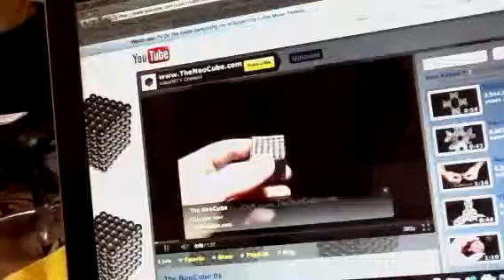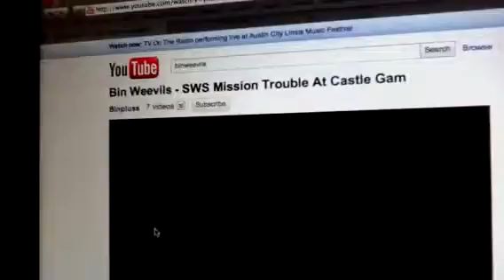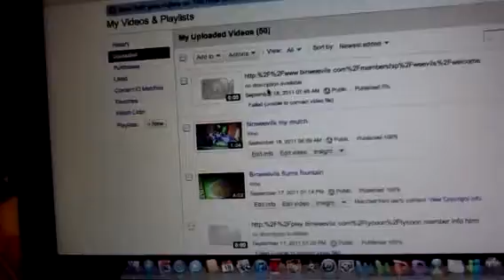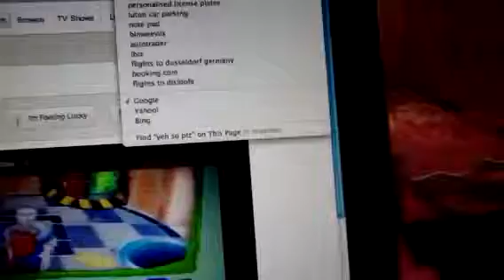How to edit your videos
This is how to edit your videos